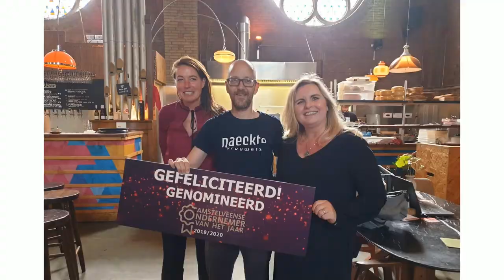Nominaties Dag 3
Jeroen Franken van Blue Fish Social Media maakte een impressie van de verrassingsbezoeken aan de Amstelveense Ondernemer van het Jaar verkiezing 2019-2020.